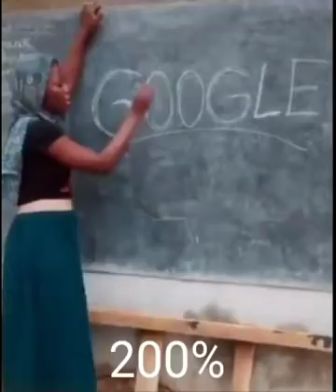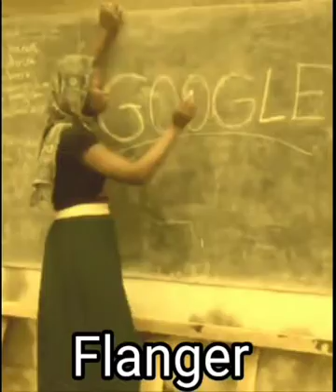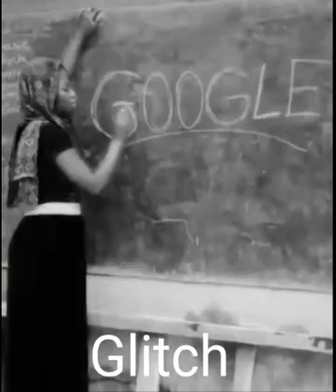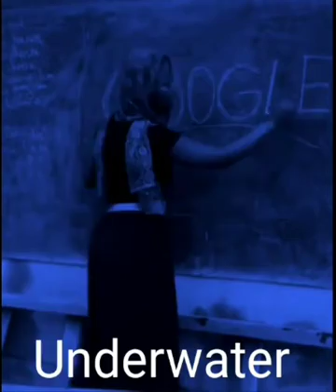16 "Google in Africa" Sound Variations in 205 Seconds